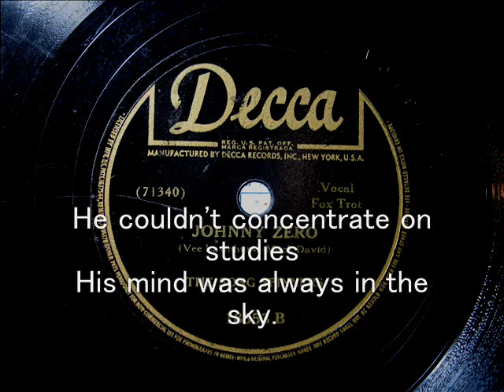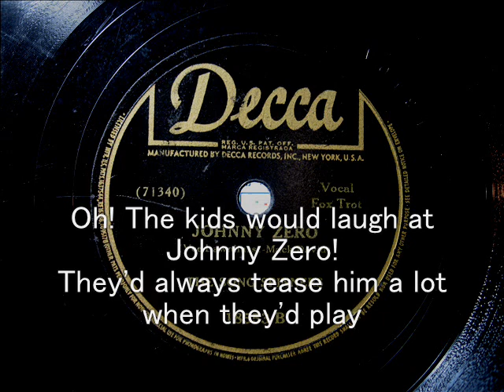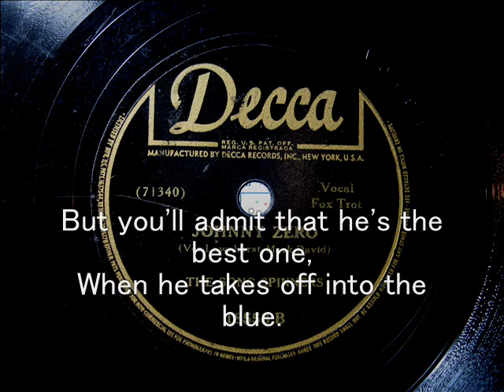The Song Spinners - JOHNNY ZERO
「ジョニー・ゼロ」
ザ・ソング・スピナーズ
1942年録音
デッカ　18553B
mx.71340

"JOHHNY ZERO "
Lyric by Mack David;

The Song Spinnners

Decca 18553B
mx.71340

この歌は、私のような日本人にとっては決して愉快ではない内容となっています。
一方、戦争にかかわる一切のメランコリーをこの曲から排除してしまうアメリカ人の国民性にも驚かされます。

戦争当時、日本でも勇壮な曲、悲壮感のある曲、明るい曲が作られましたが、それらの歌を消し去るのはあまりに惜しい気がします。
単に「戦争＝忌むべき悪」として片づけてしまわずに、当時の歌から何かを感じ取り、今後の進路に生かすことも大切なのではないでしょうか。
音楽にはそのような力も備わっていると思います。